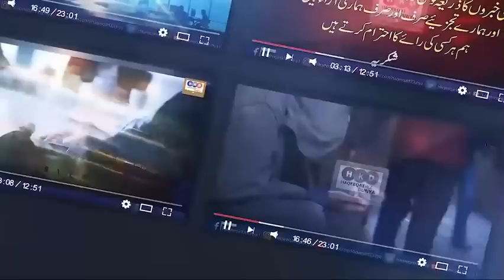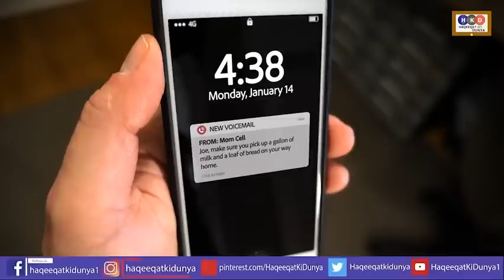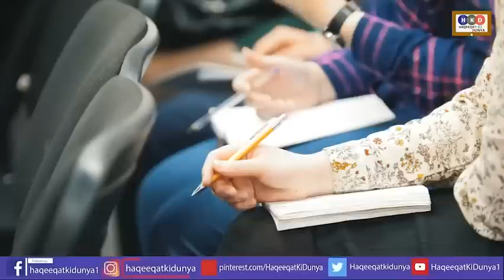کپتان پاکستانی اگلےوزیراعظم ،بڑااشارہ آگیا ، حکومتی منجی ٹھکنے والی، اہم شخصیت سےہنگامی رابطہ